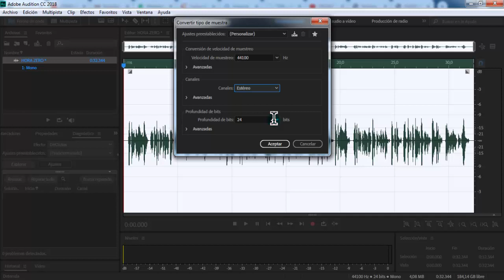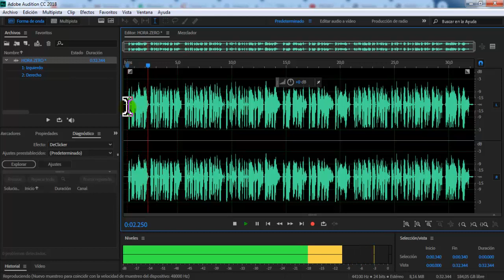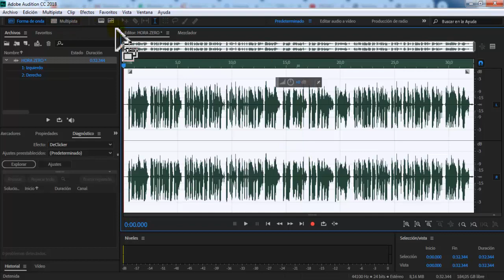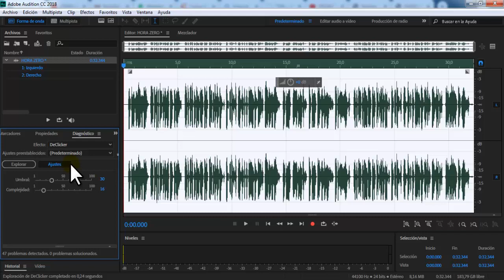Adobe Audition CC-2019 Como editar la voz con plugins nativos